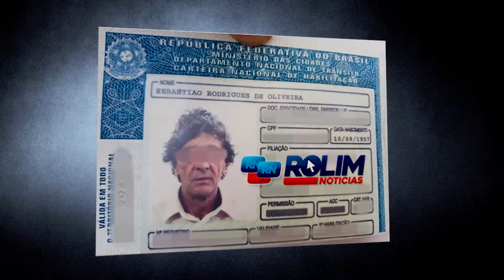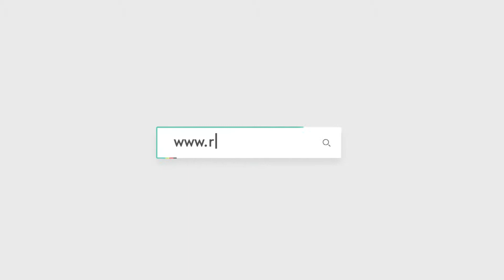Morador da zona rural de ROlim de Moura perde a vida em grave acidente